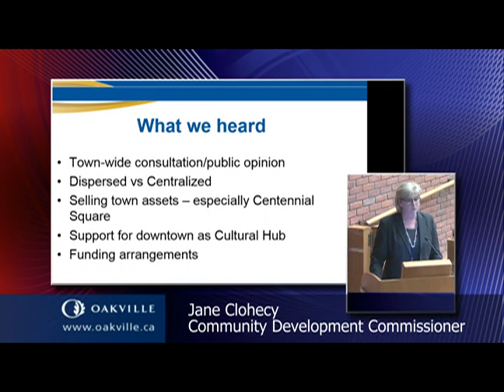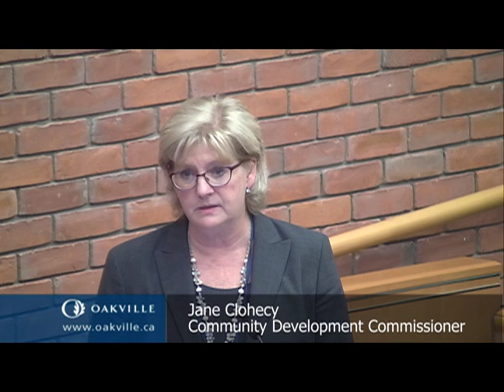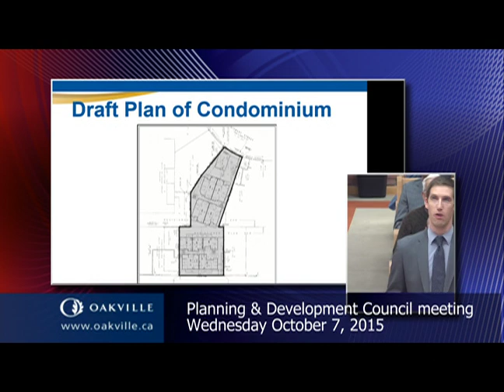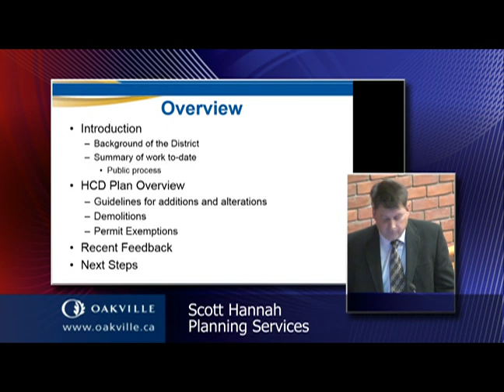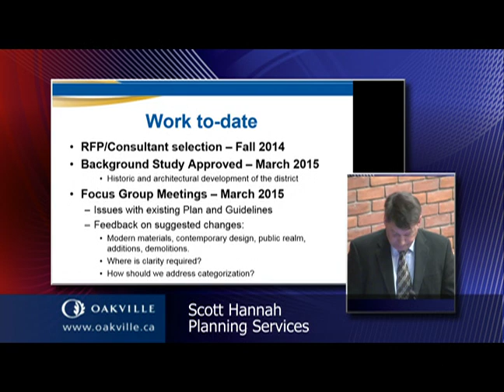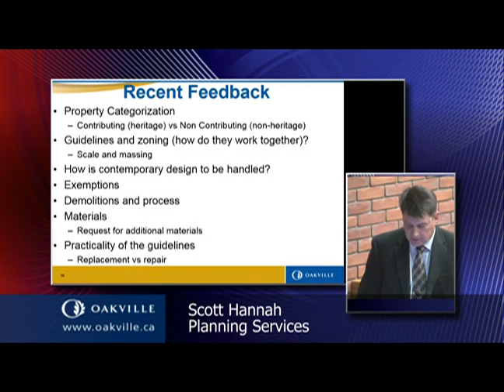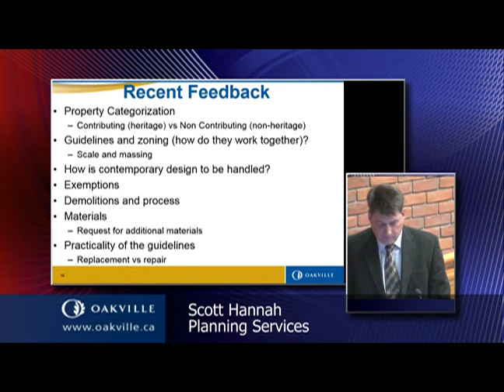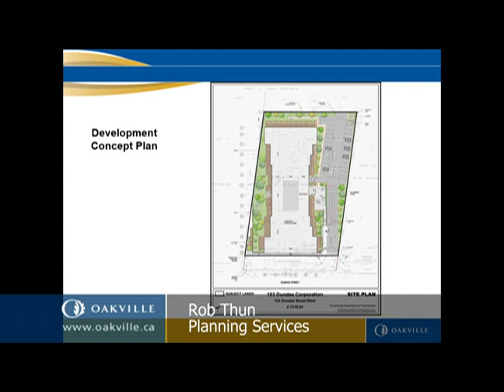Planning & Development Meeting of October 7, 2015